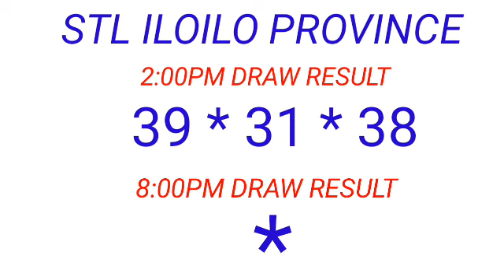STL - ILOILO PROVINCE March 9, 2023 1ST DRAW RESULT